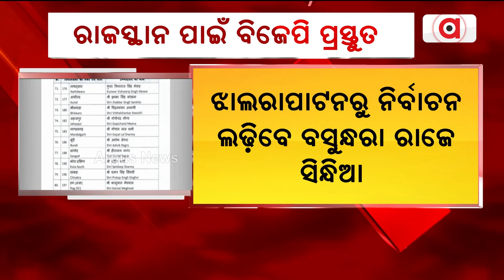ରାଜସ୍ଥାନ ନିର୍ବାଚନ ପାଇଁ ବିଜେପି ପ୍ରସ୍ତୁତ || Rajasthan Election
ରାଜସ୍ଥାନ ବିଧାନସଭା ନିର୍ବାଚନ ପାଇଁ  ଦ୍ବିତୀୟ ପର୍ଯ୍ୟାୟ ପ୍ରାର୍ଥୀ ତାଲିକା ପ୍ରକାଶ କଲା ବିଜେପି । ଦ୍ବିତୀୟ ପର୍ଯ୍ୟାୟରେ ୮୩ ଜଣଙ୍କ ନାଁ ଘୋଷଣା ।